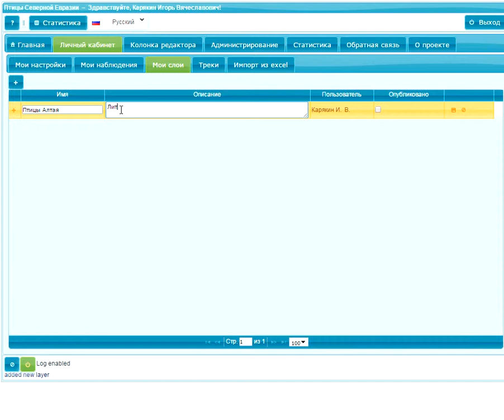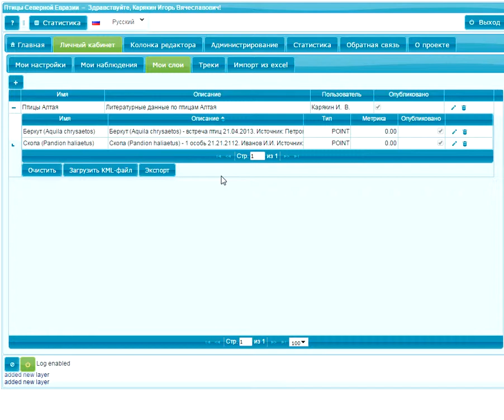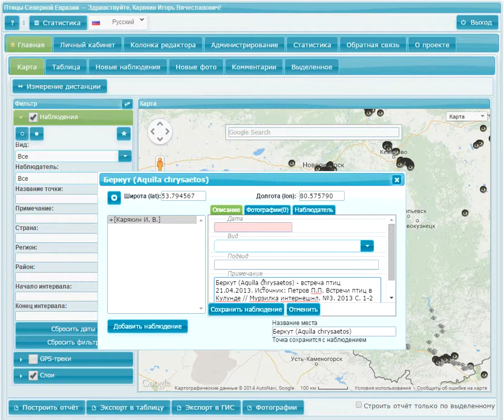Веб-ГИС Фаунистика - Создание точечного слоя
Ролик, знакомящий зарегистрированного пользователя с созданием точечного слоя с литературными наблюдениями